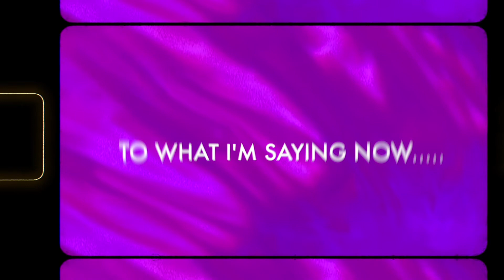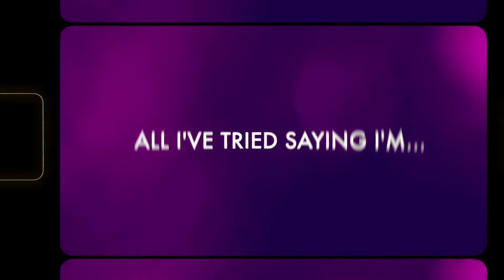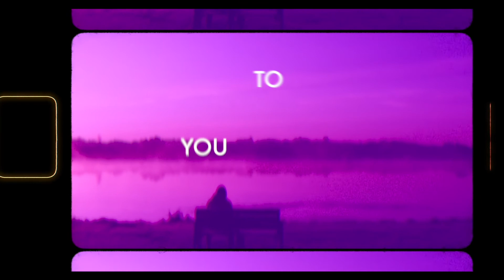Dive Collate - Myopic Feelings (official video lyrics)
Myopic Feelings Official Video Lyrics, made by Mayuna Kemuda.